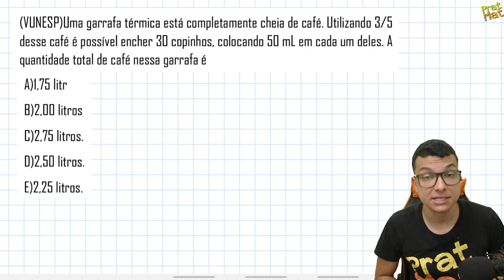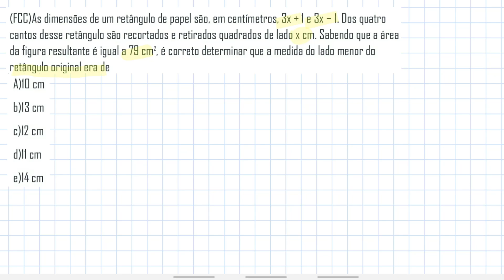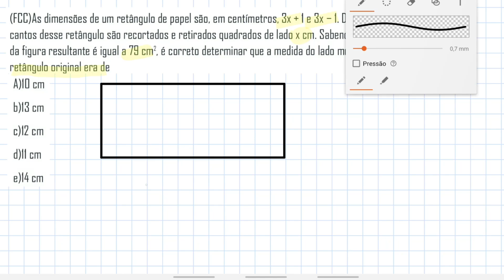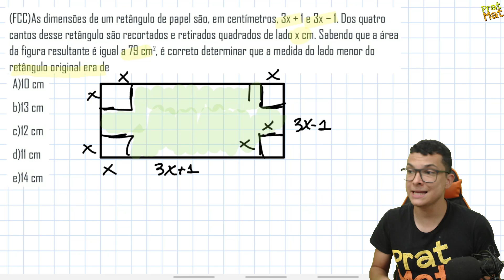REVISÃO MATEMÁTICA C.F.N 2020(AULA 4)-Problema com frações, conversão de medidas e +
Fala galera !! Nesse vídeo vou revisar com vocês tópicos importantes da prova de fuzileiro naval. Espero que gostem.

(VUNESP)Uma garrafa térmica está completamente cheia de café. Utilizando 3/5 desse café é possível encher 30 copinhos, colocando 50 mL em cada um deles. A quantidade total de café nessa garrafa é
A)1,75 litr
B)2,00 litros
C)2,75 litros.
D)2,50 litros.
E)2,25 litros.

(IESES)35.000 litros equivalem a quantos metros cúbicos?
A)3500
b)3,5
C)350
D)35

(FCC)As dimensões de um retângulo de papel são, em centímetros, 3x + 1 e 3x − 1. Dos quatro cantos desse retângulo são recortados e retirados quadrados de lado x cm. Sabendo que a área da figura resultante é igual a 79 cm2, é correto determinar que a medida do lado menor do retângulo original era de
A)10 cm
b)13 cm
c)12 cm
d)11 cm
e)14 cm

(MGS) Assinale a alternativa que apresenta o valor de X no Teorema de Tales abaixo.